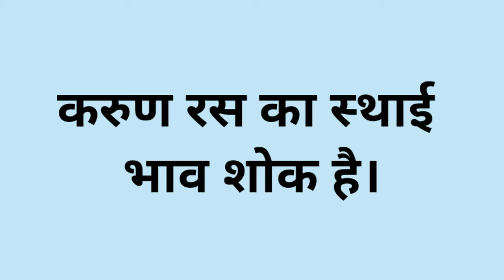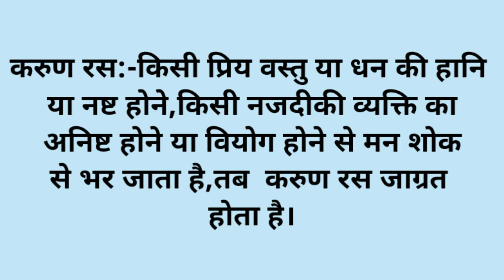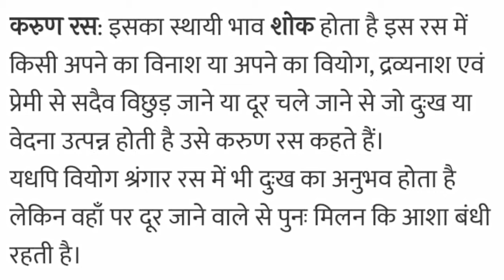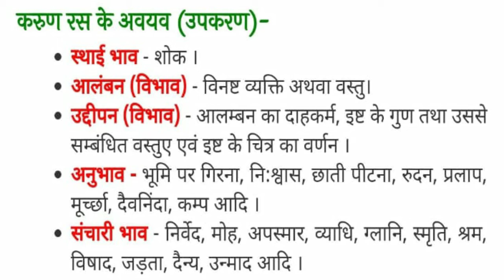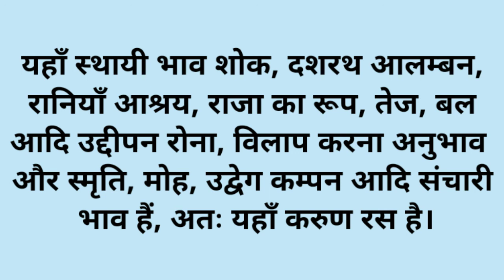करुण रस KARUN RAS(रस PART 5)CTET/UPTET/UPPOLICE/UPSC/RTET/REET/VDO/LEKHPAL/PATVARI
करुण रस KARUN RAS(रस PART 5)
करुण रस अर्थ  परिभाषा  एवं उदाहरणों की सरल व्याख्या
करुण रस एवं वियोग शृंगार में अंतर
अब रस संबंधी प्रश्न कभी गलत नहीं होंगे।
CTET/UPTET/UPPOLICE/UPSC/RTET/REET/VDO/LEKHPAL/PATVARI
IMPORTANT LINKS -नीचे दिए  गए लिंक पर क्लिक करके प्रतियोगी परीक्षाओं के लिए उपयोगी हिंदी व्याकरण के सभी महत्वपूर्ण वीडिओ देखें